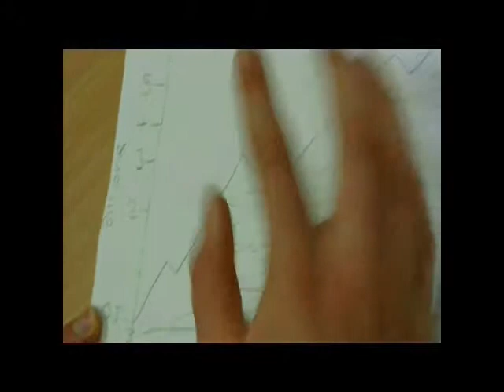THE END IS NIGH!!! COWER BEFORE SOME guy from 2038....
a short video about global warming starring me (of course) with my good friend arsalan as cameraman

enjoy and stay to then end for outtakes!